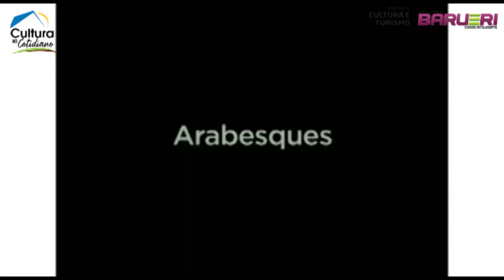Refinamento da Técnica do Ballet - Professor Rodrigo Melo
Cultura no Cotidiano - Refinamento da Técnica do Ballet - Professor Rodrigo Melo